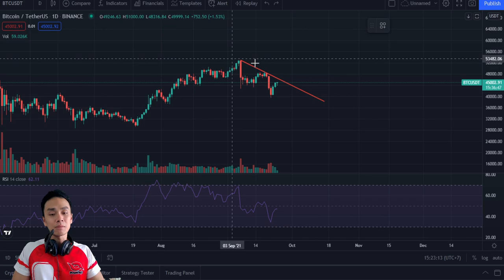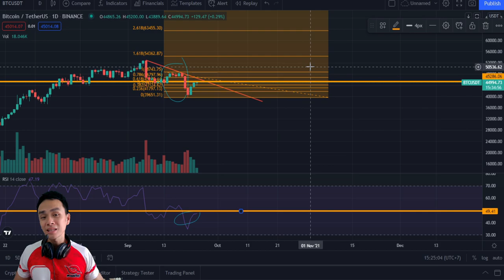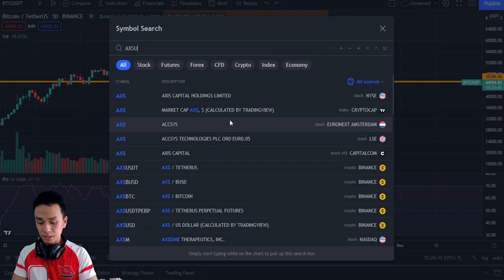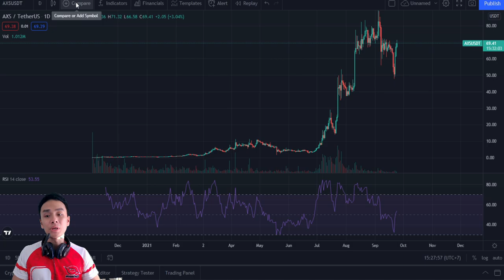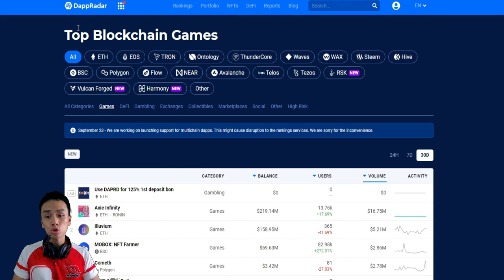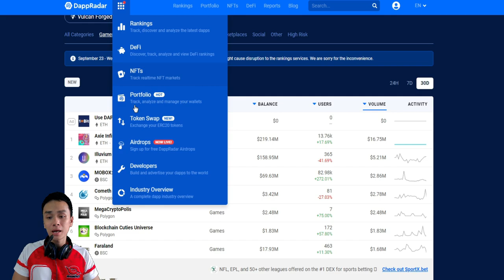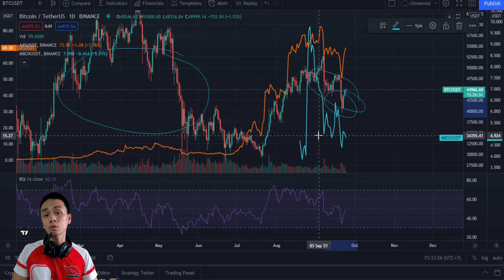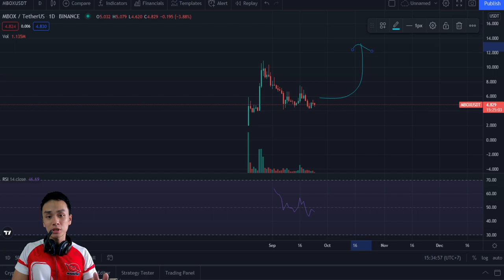AXIE TOKEN NAIK 700X LIPAT❗❗❗ MBOX TOKEN BERIKUTNYA❓❓❓😎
Bulan November 2020-September 2021 BTC naik 3x lipat, AXS naik 700x lipat cuk!!!
Dengan user  yang terus meningkat, akan naik seberapakah MBOX Token dengan NFT Farmer-nya cuk???

Timestamps:
00:00 Kondisi BTC
02:15 Blockchain Games
03:00 AXS Naik 700X Lipat
05:02 Perbandingan AXS dan BTC
06:48 Potensi MBOX
07:55 Perbandingan MBOX dan AXS
09:53 Perbandingan MBOX, AXS dan BTC

Aturan maen:
1. Resiko ditanggung penumpang
3. Cuma pake analisa teknikal
4. Udah itu aja

Kalo mau trading crypto pake perusahaan yang terpercaya, tinggal pilih, daftar dan klik disini cuk: